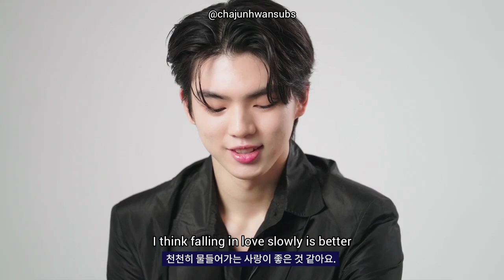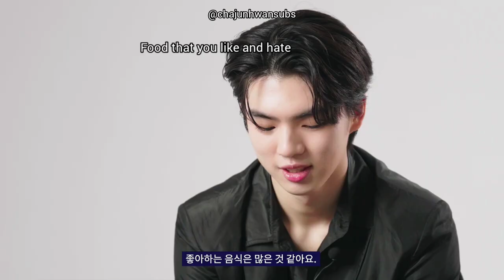[Eng Sub] Cha Junhwan for Arena